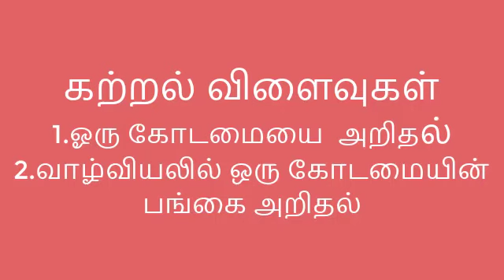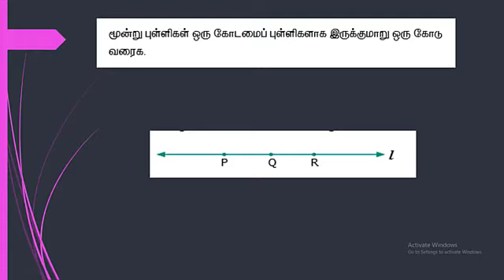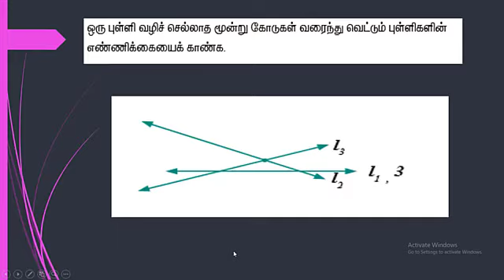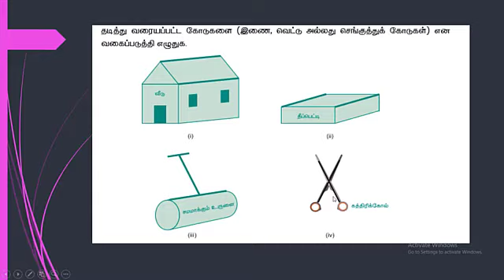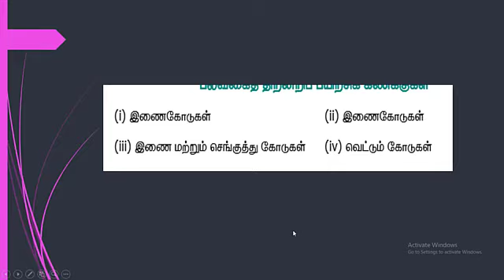VI STD MATHS TERM 1 GEOMETRY PART 4 BY SALEM SIVA. VADIVIYAL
VI STD
TERM 1
# PART 3
BY SALEM SIVA